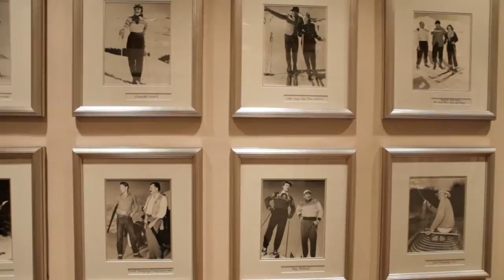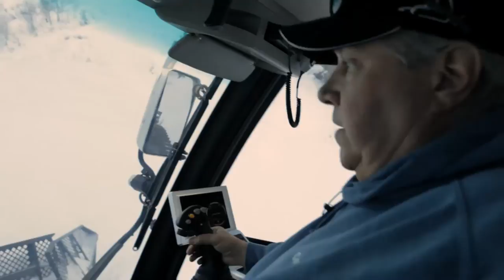Next Stop: Sun Valley - Sun Valley Resort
Featured on  WATCH FREE: